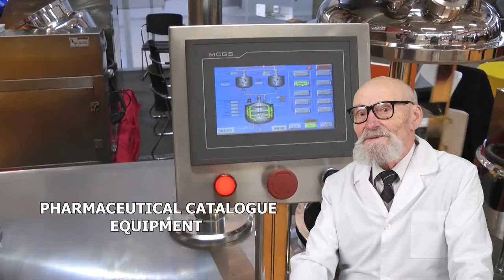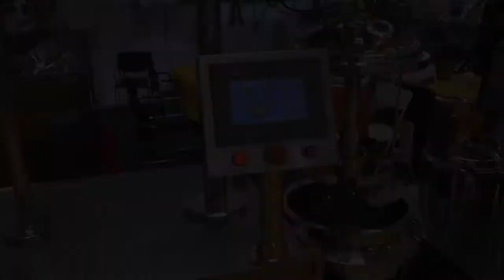LABORATORY POWDER DISPENSER, PRODUCTION CREAM SOAP, PACKING IN TUBE CREAMS